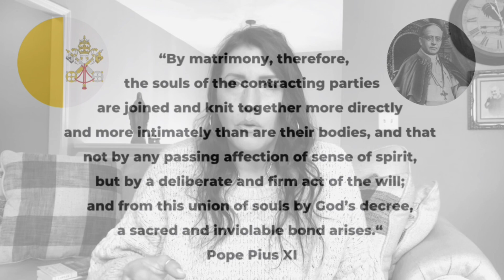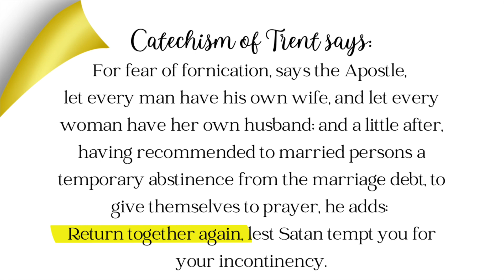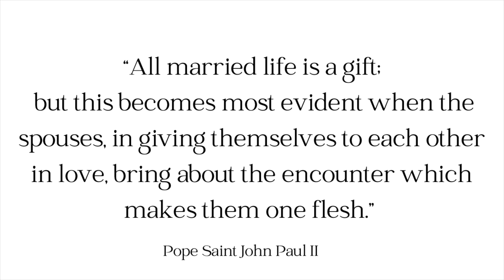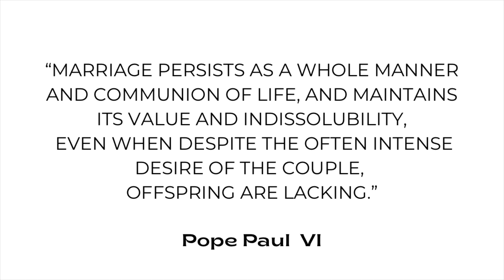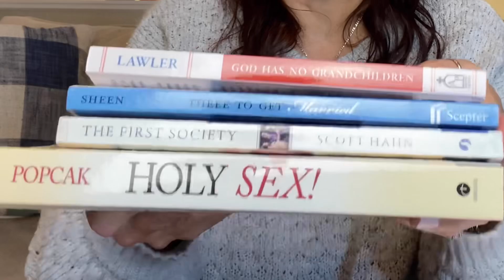Should Catholic Marital Intimacy END After Childbearing Years?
Should Married Catholic Couples STOP being sexually intimate if they are infertile, &/or finished having more children?

In this video, I share with you what Holy Mother Church teaches as well as sharing my own experience as ​⁠​⁠@ACatholicWife of nearly 25 years.

Resources Mentioned:

CASTI CONNUBII
ENCYCLICAL OF POPE PIUS XI
ON CHRISTIAN MARRIAGE

ENCYCLICAL LETTER
HUMANAE VITAE

Recommended Books:

Douay Rheims Bible

Catechism of Trent

God Has No Grandchildren:

Three to Get Married

The First Society

Holy Sex

🔥The Latin Mass Explained

🔥Reclaiming Our Roman Catholic Birthright: The Genius and Timeliness of the Traditional Latin Mass

🔥True Obedience in the Church: A Guide to Discernment in Challenging Times

🔥Pope Paul’s New Mass

🔥Biography of AB Marcel Lefebvre

🌸The Summa Domestica

Order and Wonder in Family Life - 3 Volume Set (Summa Domestica, 1-3)

🌸Overcoming Spiritual Discouragement: The Wisdom and Spiritual Power of Venerable Bruno Lanteri

🌸Padre Pio's Spiritual Direction for Every Day

Saints Who Battled Satan

Mrs. Deena Barca  @ACatholicWife partners with affiliate platforms where commission may be earned based on clicks and or purchases, and I would love it if you decided to use the links above!